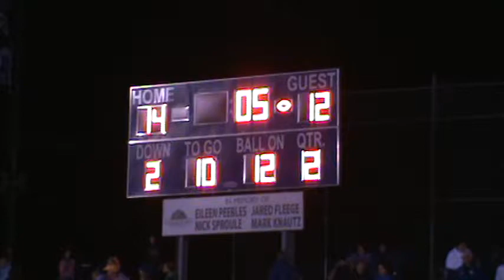East Dubuque Go-ahead Touchdown vs. Galena (9/3/10)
East Dubuque vs. Galena, week two of the 2010 season. Warrior QB Cole Theill connected with Andrew Belken in the end zone for the go-ahead score at
20-14. The Warriors held onto the lead the rest of the game.